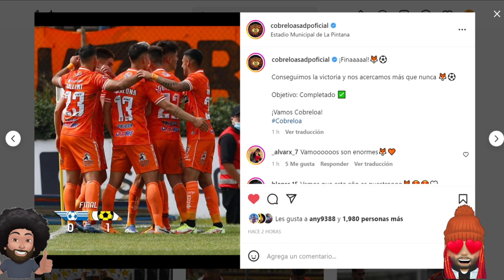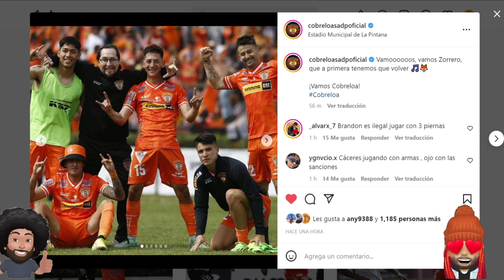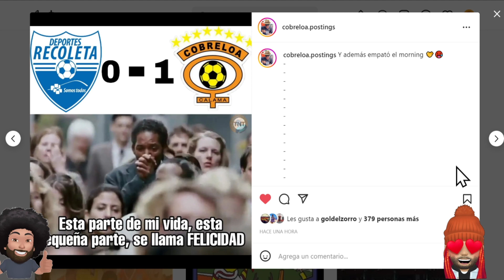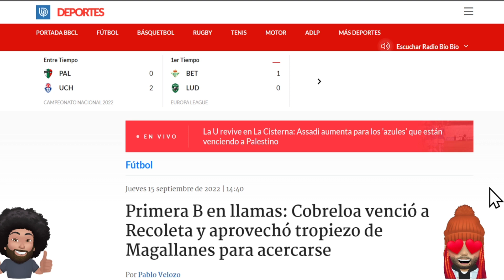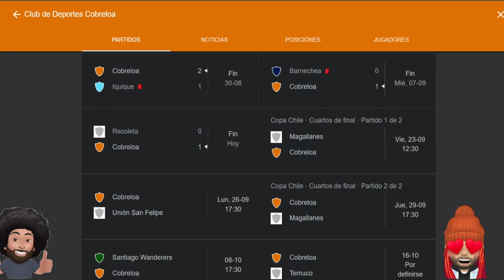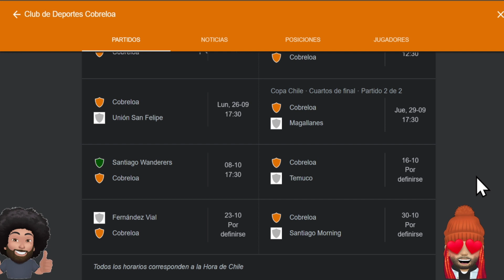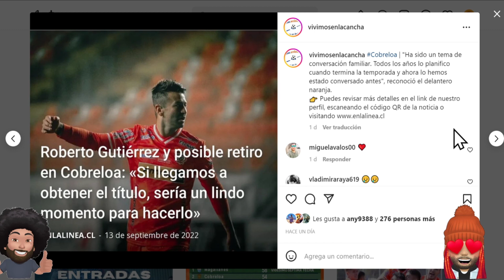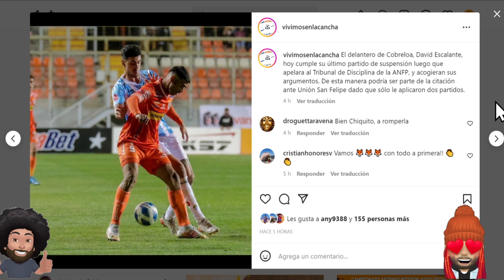COBRELOA vs D. Recoleta | A caza del puntero ! | Copa Chile | Retiro Pájaro Gutierrez y más